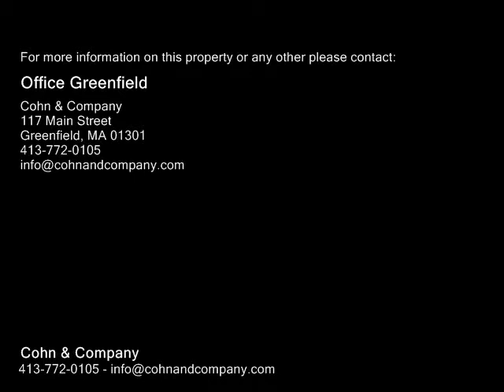280 Deerfield St, Greenfield MA 01301 - Multi Family Home - Real Estate - For Sale -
280 Deerfield St, Greenfield MA 01301  Multi Family Home  Real Estate  For Sale   Calling all investors! This 6unit rental property has many updates, including codeupdated fire alarm system and fire egresses (certified 2018), a new front porch (2015), roof (2012), replacement windows, and more. All units have separate utilities and lead certificates. Three units are 1bedroom efficiency apartments, and the other three units are 2bedroom apartments, with offstreet parking for all. Current owners have completed many other updatescome take a look!